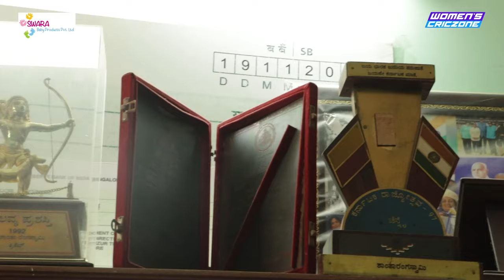"We always had packed crowds: Shantha Rangaswamy | The Other Side clips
Former India captain Shantha Rangaswamy talks about her playing days, unofficial Test matches, finally making official Test debut in Bangalore and more in this part of the Swara presents The Other Side powered by Wahey.